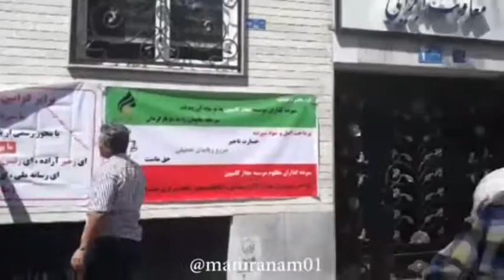مالباختگان كاسپين جلوى قوه قضاييه در تهران- 20شهريور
شعار مالباختگان كاسپين جلوى قوه قضاييه در تهران- 20شهريور
”زير بار زور نميرن، پولاشونو پس ميگيرن“
”با حيله مجوز پولامونو دزديدن“
” مرگ بر دزد “
متحد شويد